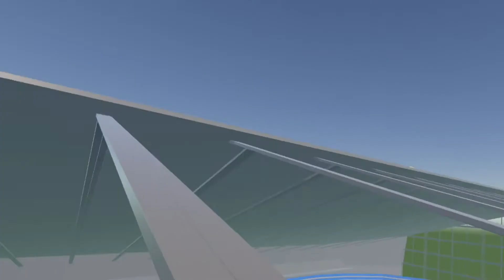Touring Football Stadium's in Rec Room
Hey guys sorry for being inactive, ive been doing stuff to get my drivers license but I hope to post more frequently.

In the video, me and my friend toast went into multiple rooms with football stadiums and ranked them.

Shout out to not_keanu for making these cool stadiums

Thanks to toast for helping with the video.